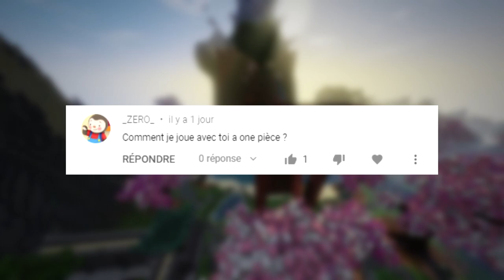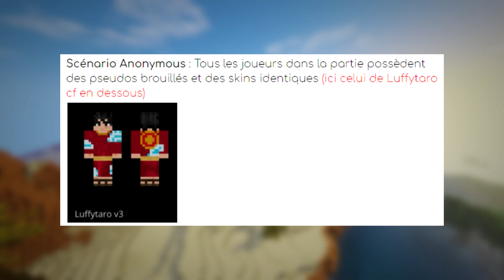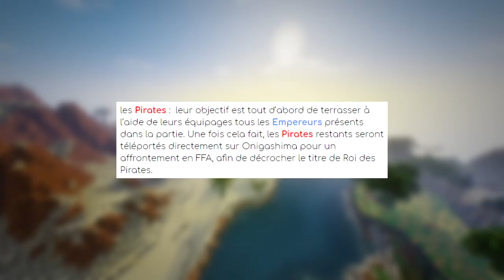LE ROI DES PIRATES ! (Wano UHC)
Important

Description
Hello et bienvenue à tous pour une nouvelle vidéo !
Vous me le demandiez depuis des mois et il est enfin là... Les amis bienvenue pour un UHC dans l'univers de ONE PIECE : Wano UHC !

Des pirates, des empereurs, des rôles, des traîtres, des trésors, des équipages, une map customisée sublime... Que voulez-vous de plus ? Jouer et tester le mode ? C'est possible !

Dès ce soir, le samedi 23/01 à 21H, vous avez l'occasion de participer à une game que j'organise sur WANO UHC !
Pour participer, il vous suffit de rejoindre mon discord (lien plus haut)

Pandora
Pandora est né d'une collaboration entre Hysaria (serveur qui a créé MY HERO ACADEMIA UHC) & Kojo (mon serveur, hébergent notamment TIME OUT UHC)

Sur Pandora, vous aurez l'occasion de jouer à TIME OUT UHC, MY HERO ACADEMIA UHC & WANO UHC ! (et bien d'autres bientôt...)

Si vous voulez organiser vos propre parties de tous ces modes, c'est possible ! Il vous suffit de prendre n'importe quel grade sur la boutique du serveur !
Sachez d'ailleurs que vous avez un code de réduction valable tout le weekend vous donnant -20% sur toute la boutique : PANDORA20

Scénarios
✔️ Fast Smelting : Les items cuisent plus rapidement

Informations
• Pack de texture : Shant Light (Orange Edit)
• Serveur : Pandora | IP : mc.pandorauhc.fr

CREDITS :
• Map: Lominotor
• Plugin : Gameur
• Responsable du projet : Suuuucre
• Organisation + Idée du mode : Ora
• Bateaux : Chostea
• Trailer : LPJ

00:00 • Introduction
00:16 • Comment jouer à WANO UHC ?
00:32 • Pandora
01:31 • Wano UHC
03:30 • Découverte !
04:45 • Mon rôle
05:43 • Notre équipage !
08:44 • Le nouveau monde !
08:50 • Wano Kuni
11:47 • Le meilleur équipage
22:14 • Mise au point
22:46 • L'empereur !
25:05 • Le Roi des pirates !
26:36 • Conclusion, débrief & annonces !
19:46 • Annonces importantes
27:30 • Outro

♫ Musiques
♫ OST ORI
♫ OST INAZUMA ELEVEN
♫ OST CASA DE PAPEL